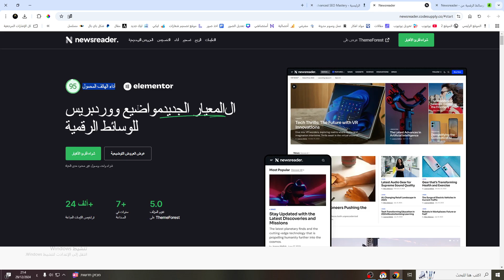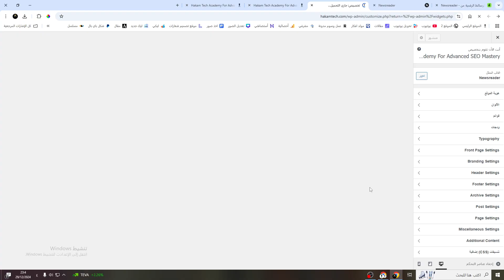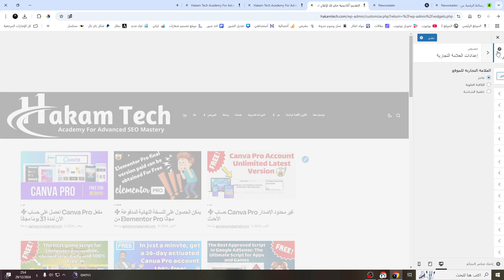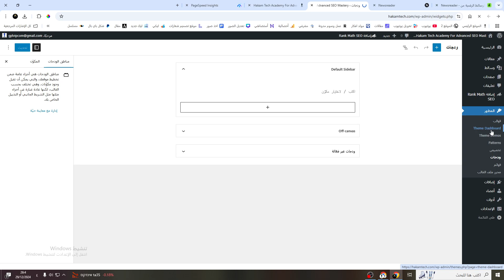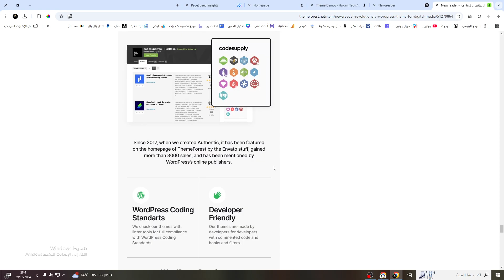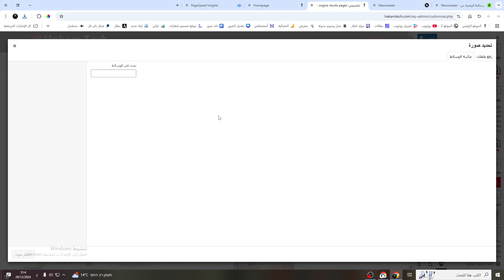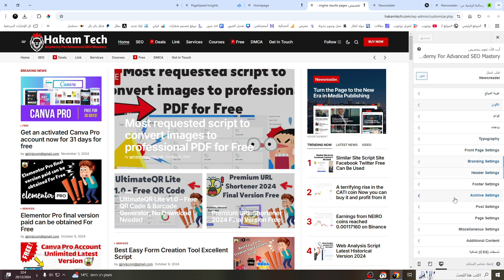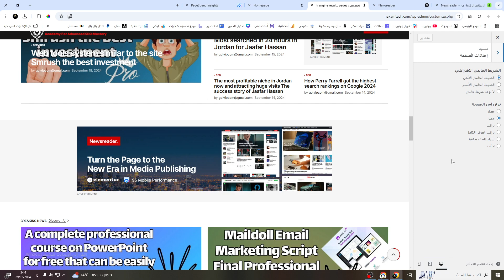كيف حصلت على قالب Newsreader الأكثر أحترافي !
كيف حصلت على قالب Newsreader الأكثر أحترافي ! قوالب وردبريس سريعة تحميل قوالب وردبريس قالب وردبريسNewsreader تحميل قالب Newsreader  اعدادات قالب وردبريس Newsreader  قوالب سريعة جدا وردبريس Newsreader

من قلب فلسطين على قناة HAKAM بقدملك محتوى  فريد جدا ✌️ هنا ستتعلمون كيف تحققون دخلًا ثابتًا من خلال استراتيجيات فعّالة في أدسنس، جوجل، وردبريس، بلوجر، واليوتيوب العملات المشفرة نحن هنا لنشارككم أسرار بناء محتوى ناجح، وكيفية تحسين محركات البحث (SEO) لجذب المزيد من الزوار وزيادة الأرباح

 نحن هنا لنكون صوتًا لأهلنا في فلسطين ✌️